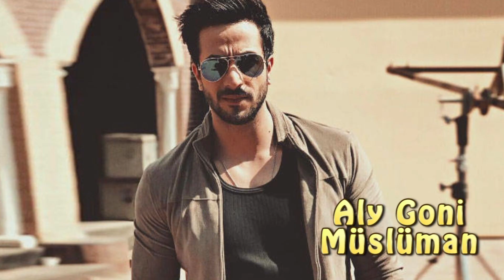Sev Yeter Hint Dizisi Oyuncularının Gerçek Dinleri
sev yeter hint dizisi oyuncularının gerçek dinleri. şok olacaksınız. bazıları müslüman, bazısı hindu ama öyle bir isim var ki o hinduyken müslüman olmuş.
iyi seyirler arkadaşlar.